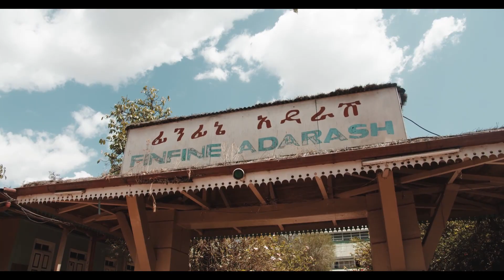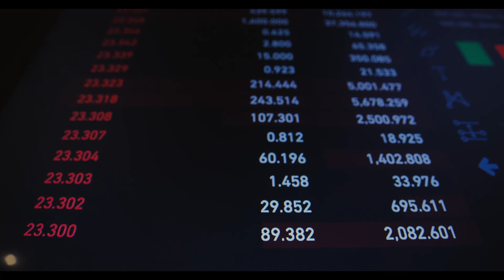इथियोपिया एक अजीब देश, आखिर क्या बनाता है इस देश को सबसे अलग !! Ethiopia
इथियोपिया एक अजीब देश,  आखिर क्या बनाता है इस देश को सबसे अलग !!

देश का नाम इथियोपिया है, जिसकी राजधानी अदीस अबाबा (Addis Ababa) है। इथियोपिया अफ्रीका का सबसे पुराना स्वतंत्र देश है और आर्मेनिया के बाद दुनिया का दूसरा सबसे पुराना आधिकारिक ईसाई राष्ट्र है। इथियोपिया भी इस कैलेंडर का विरोध कर रहा था। बता दें कि इथियोपिया में इथियोपियन कैलेंडर का इस्तेमाल होता है।